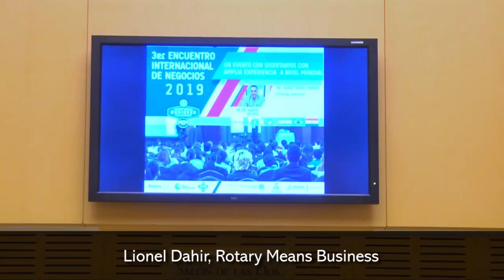Países del Mercosur participarán en rueda de negocios del RMB